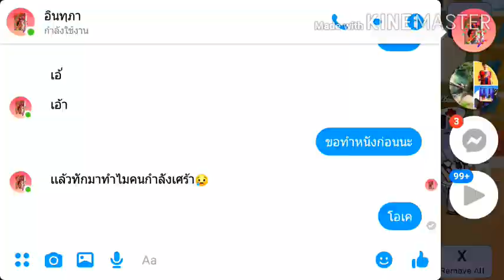ใช้ Kinemaster ครั้งที่ 3